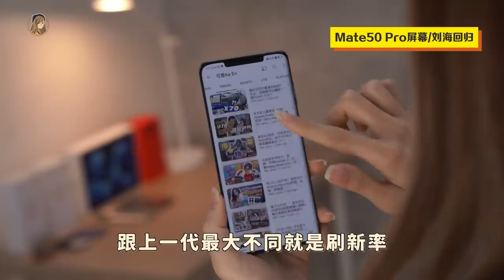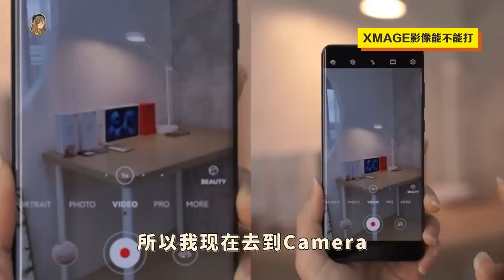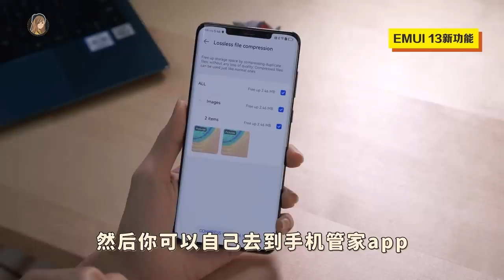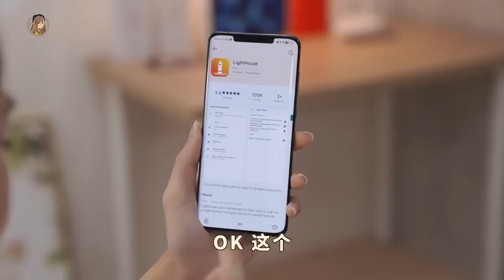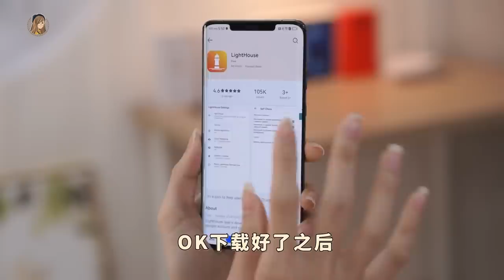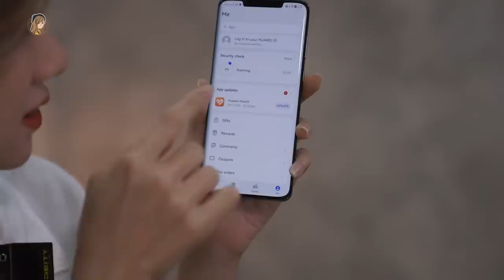Google App用到了!! 华为Mate50 Pro开箱，5个一定要知道的黑科技！RM4499！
抱歉开箱来迟了！
价钱在这！
- Mate50 Pro黑色 & 银色版 RM4499
- Mate50 Pro昆仑版 RM5299
- Mate50 RM3699